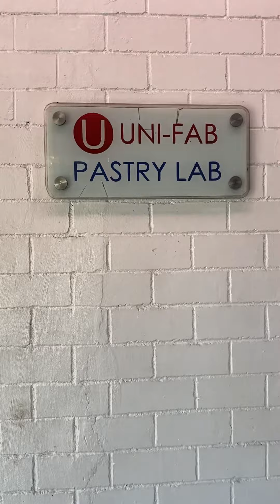Big or Small🎂, amount of love is still the same. ❤️ Bringing you creative mix of French 🍰s 🍸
Baking and Decorating a Cake is such a therapy. The best part is making everything from scratch. Sooo therapeutic💕

Let’s be friends:

Lyka: irishlagman